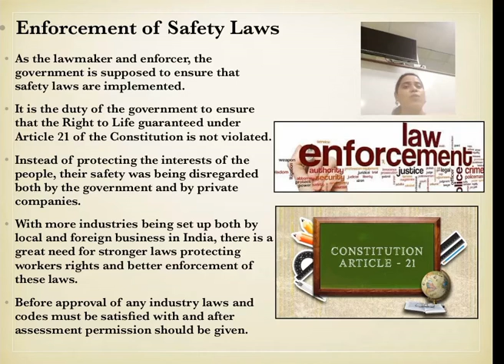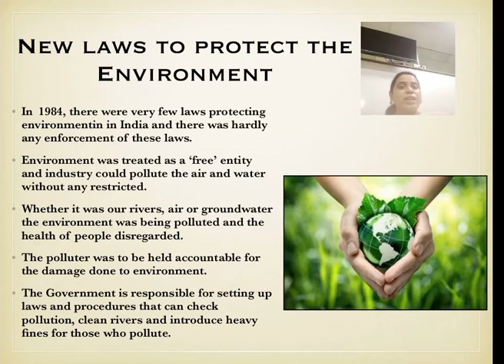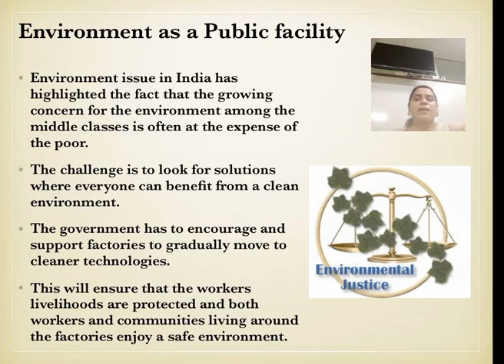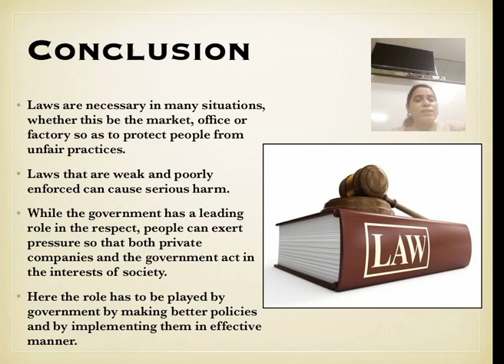Class -8th Civics 'Ch -10 Law and Social Justice Part - 2'